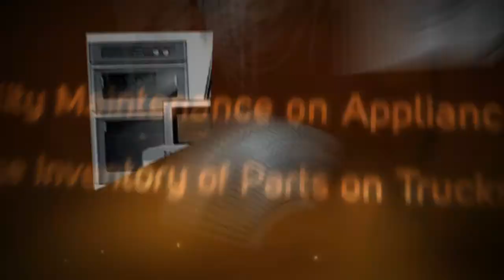Appliance repair - san bernardino